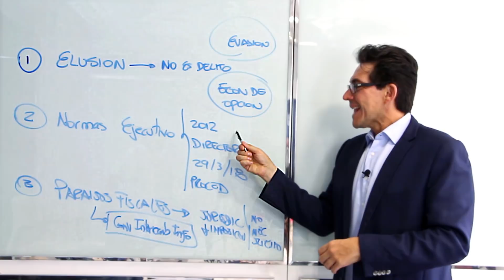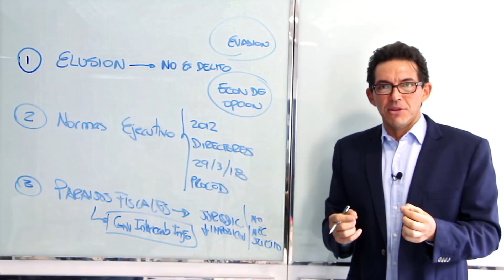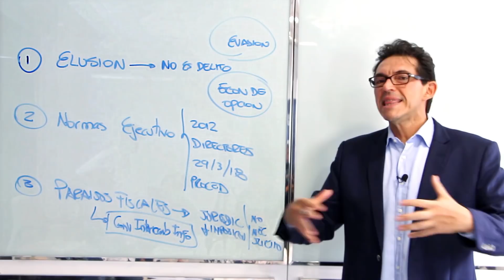3 aspectos importantes para entender la norma Antielusión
¿Norma antielusión? ¿Qué es eso y cómo me afecta? ¡Tranquilo! Te lo explicamos en 3 ideas

Mantente informado:

1.- ¿Qué es la Elusión?